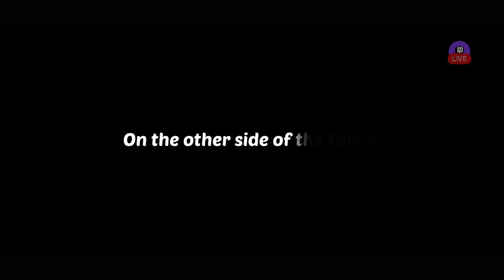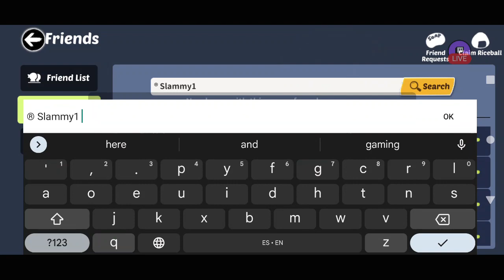Let's Play Ninja Must Die